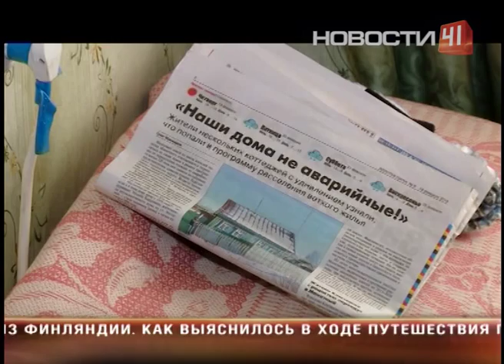Дома признали аварийными по ошибке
Под расселения дома попали по ошибке, при том ,что в этом нуждаются  жители соседних ветхих бараков

Свой дом Татьяна Николаевна расхваливает не потому, что хочет продать, а наоборот - не желает с ним расставаться. Чиновники ошарашили женщину новостью - жилье числится ветхим и подлежит сносу. В такой же ситуации еще несколько семей поселка Монетный. Сами того не зная, они попали в программу расселения из ветхого и аварийного жилья и до 2017 года должны переехать в новый многоквартирный дом. Кто мог написать заявление, в администрации Березовского точно сказать не могут, слишком много времени прошло с 2002 года, когда формировали списки. Однако закон исполнять надо - подошла очередь. Удивительно, но насильно осчастливить пытаются именно тех, кто в переселении не нуждается, и переезжать никуда не планирует. Нам бы ваши проблемы, вздыхают соседи вынужденных переселенцев. В ближайших домах мечтают о том, чтобы их жилье признали аварийным. Семья Осмининых в ветхой времянке живет уже 20 лет. Избушку со станами из опилок продувает насквозь и, чтобы не замерзнуть, печь приходится топить дважды в день. Однако этот барак в список ветхих местная администрация не внесла, хоть он и принадлежит муниципалитету. Исправить ошибку предлагают самим жильцам якобы аварийных домов, мол, докажите, что это не так. И даже собираются создать специальную комиссию. Однако, по мнению юристов, жители не обязаны ничего доказывать. Написать заиления юристы советуют и тем, кто на самом деле живет в аварийном жилье. Ведь раз одни отказались от квартир, их могут занять другие. Главное, чтобы чиновники разобрались и помогли тем, кому это действительно нужно